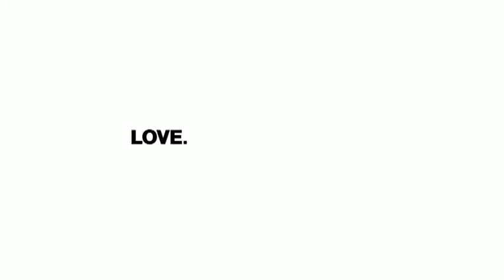No6 New Subaru Forester Funny Dog Commecial 2011 High Maintenance